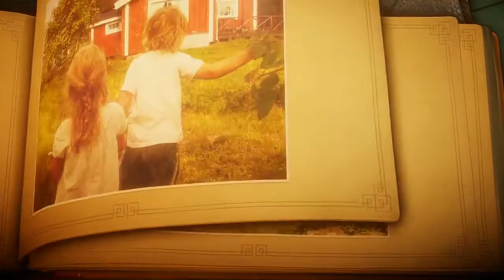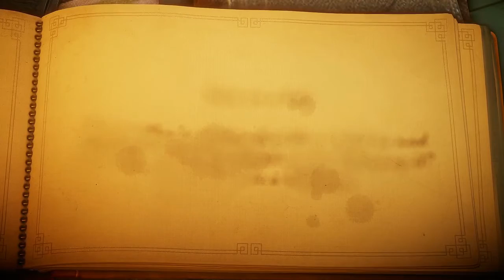UNRAVEL - GAMEPLAY DOS PRIMEIROS MINUTOS - XBOX ONE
GAMEPLAYS DE CAMPANHAS DETONADO NA INTEGRA, COM NUBZES, DIVERSÃO E MUITO RAGE!!